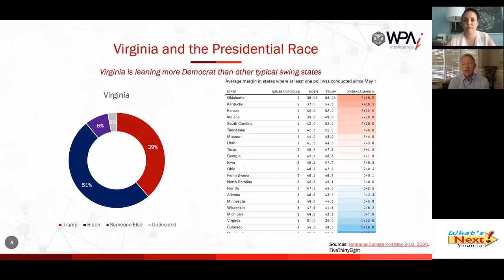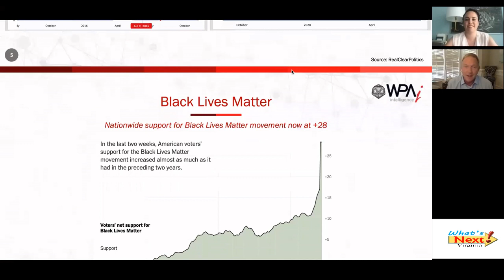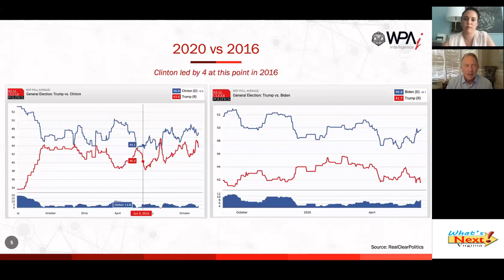VA and the Presidential Race 6 16 20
Chris Saxman of Virginia FREE and Amanda Iovino of WPA Intelligence take a look at polling data comparing Trump vs Biden and 2020 vs 2016